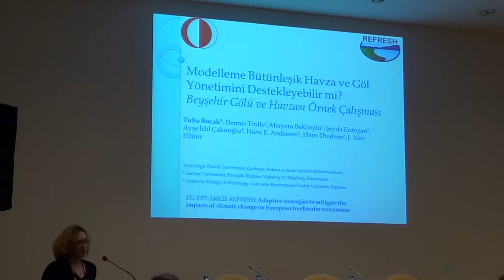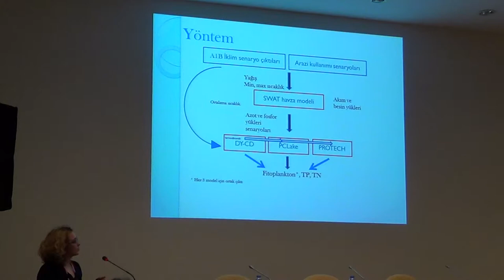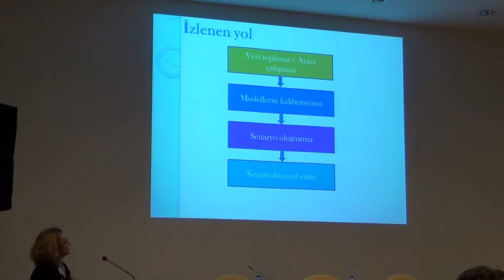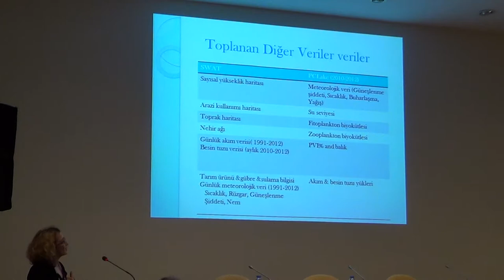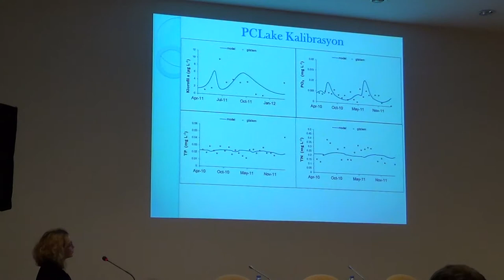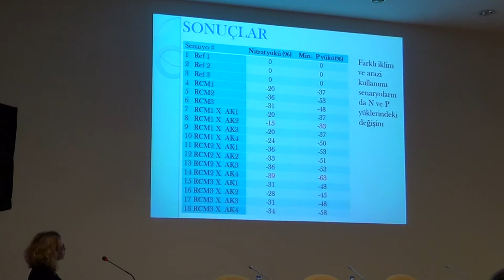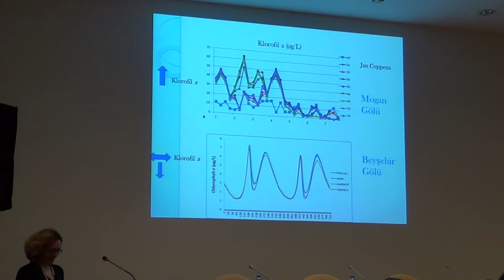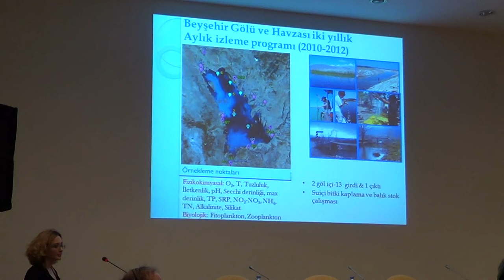REFRESH Stakeholder Meeting at METU Ankara-Ecosystem Lake Beyşehir Modelling Tuba Bucak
Tuba Bucak (Middle East Technical University) presents about effects of climate change and land use on lake Beyşehir, How modelling approach can be used for watershed and lake management.  Footage from the REFRESH stakeholder meeting held at Middle East Technical University, 2nd December 2013.

The EU Framework 7 project REFRESH (Adaptive strategies to mitigate the effects of climate change on European Freshwater ecosystems addresses the question 'How can the way we manage our freshwater ecosystems today be adapted so that the effects of future global changes (e.g. climate, land use) can be anticipated and incorporated into management strategies to protect our water resources and conserve freshwater biology?'

REFRESH has two main goals. The first is to increase our understanding of how freshwater ecosystems will respond to the environmental changes driven, for example by climate and land use over the next 50-60 years. The second goal is to translate this knowledge into a form that can be used by water managers.